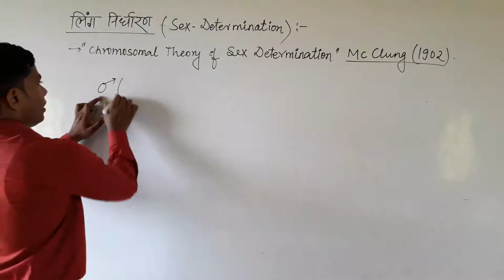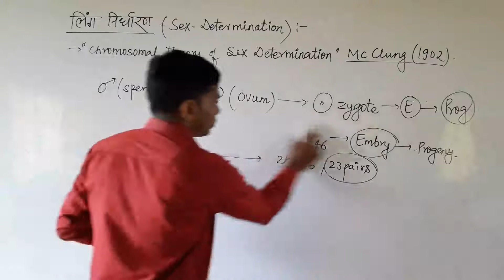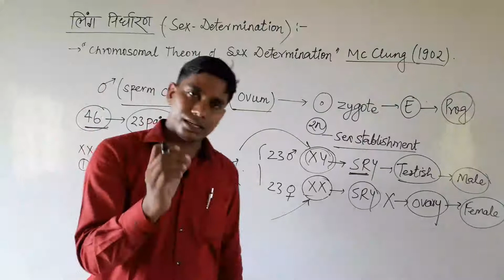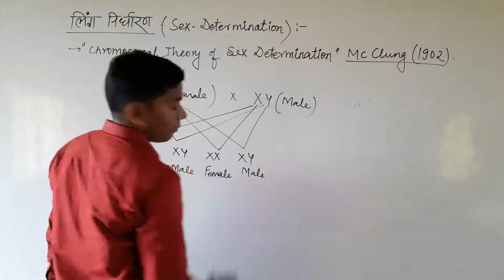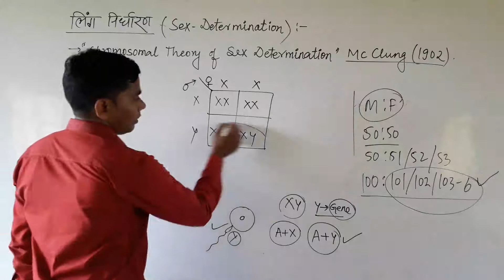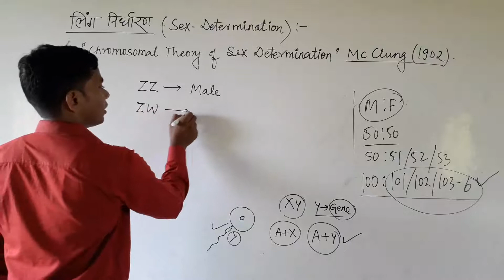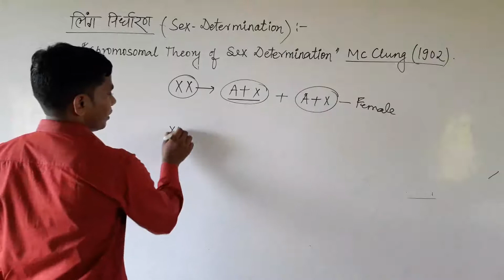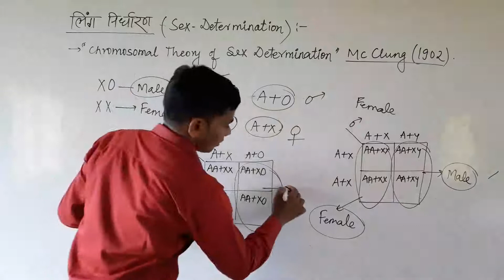Class 12#NEET#Sex Determination#लिंग निर्धारण#By KD Sir